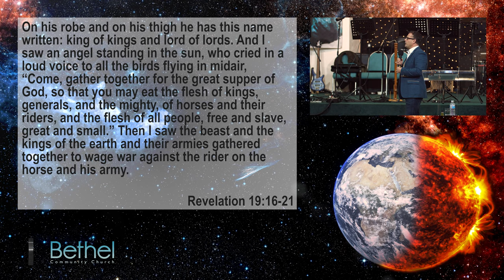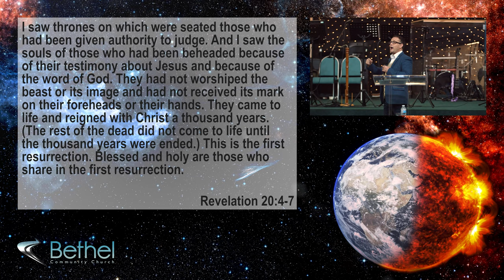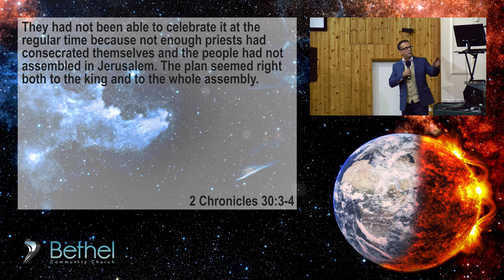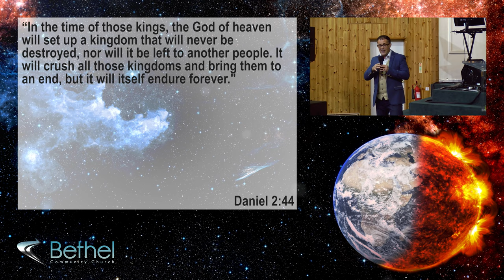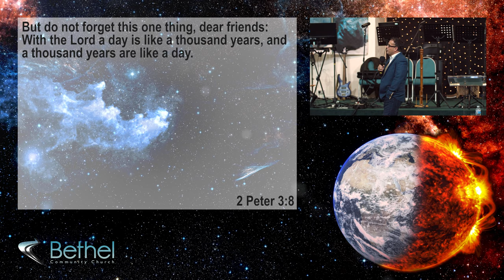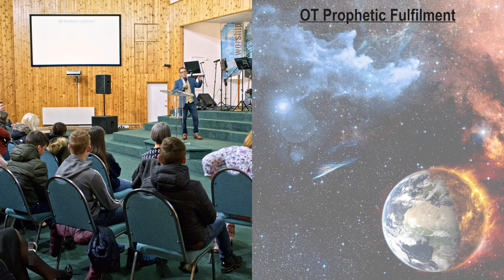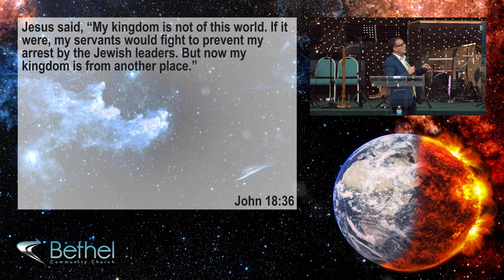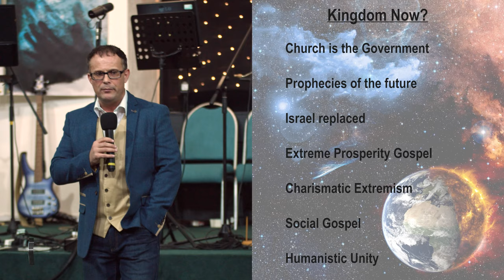Revelation Bible Study Part 29 (The Coming Kingdom, Chapters 19-20)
Part 29 of Pastor Dave's teaching on the book of Revelation. We continue where we left off last time in chapter 19. In this teaching session Pastor Dave examines the Kingdom Jesus will establish, and rule from, on earth for 1000 years. Join us as we get excited about the future reign of Jesus on earth!